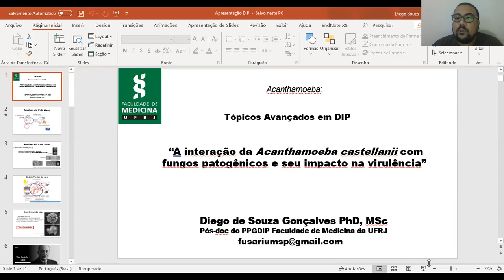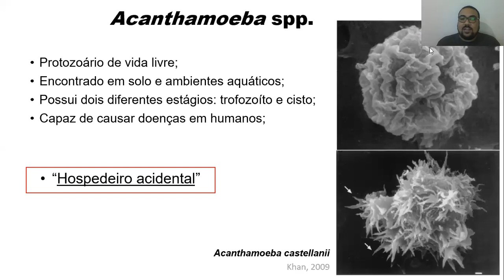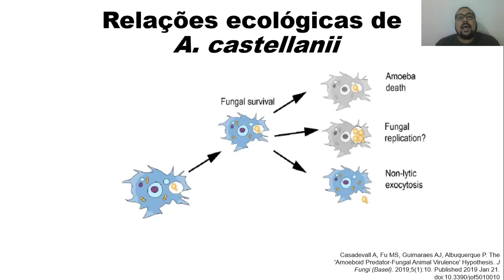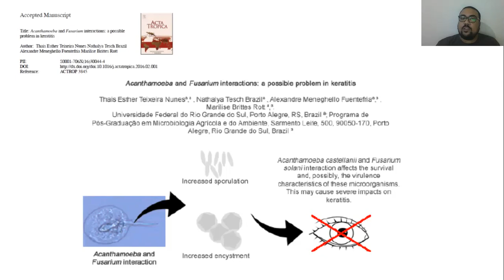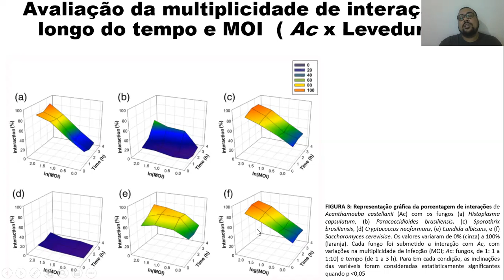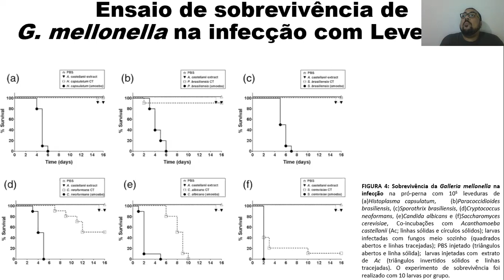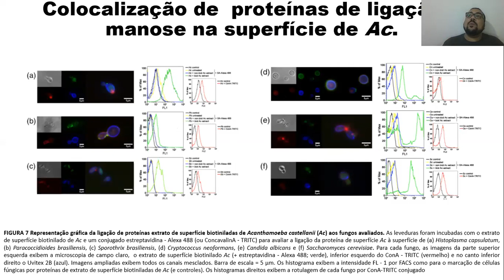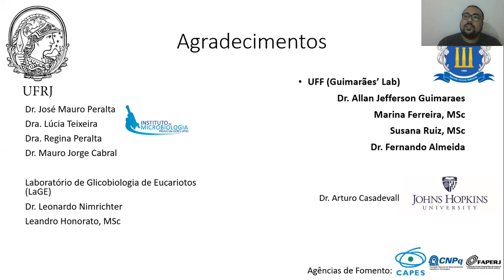"Interação de A. castellanii com fungos patogênicos e seu impacto na virulência" Dr Diego Gonçalves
Venha conhecer um pouco sobre a pesquisa realizada por nosso Pós-doc, que tem como objetivo central compreender como funciona a relação inter-espécie (Acanthamoeba castellanii x fungos) e o impacto desse encontro sobre a virulência de amebas de vida livre e fungos.

Aula do dia 19 de Agosto de 2020.